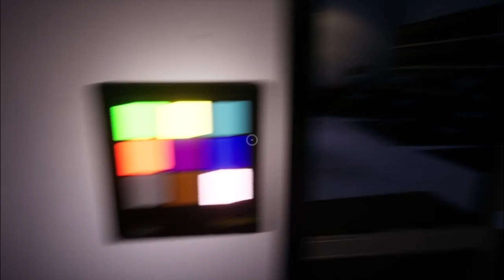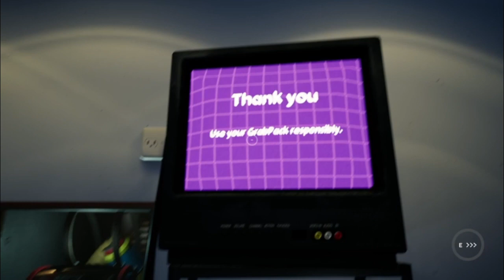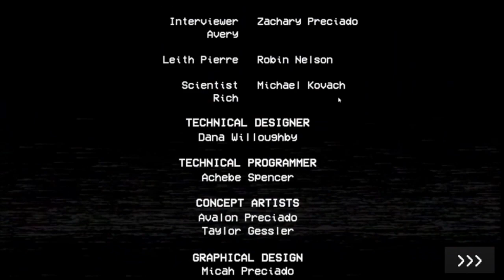First time playing Poppy Playtime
Never played Poppy Playtime before and I gotta say it was pretty fun!